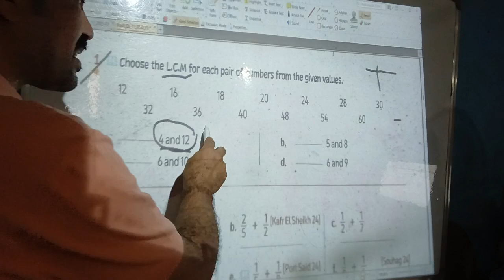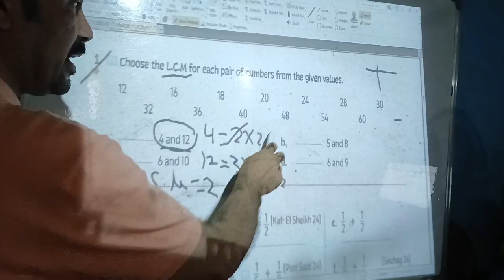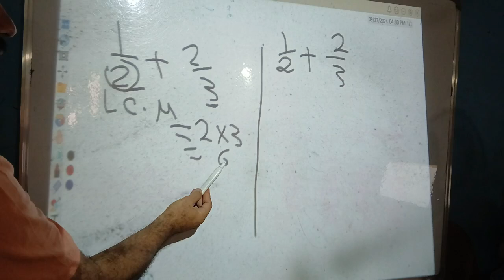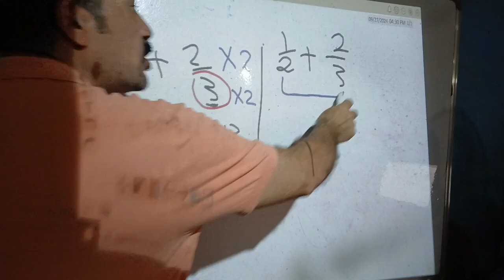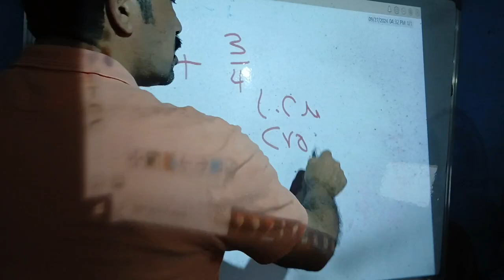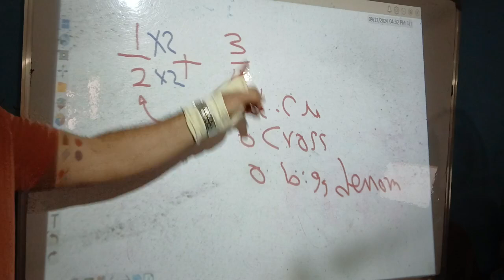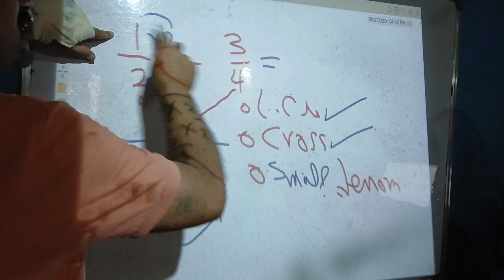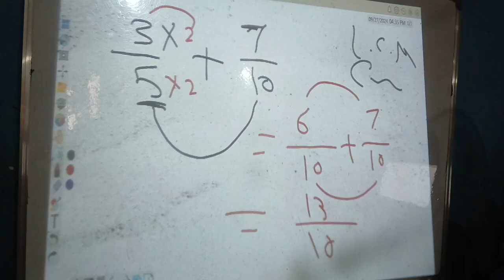grade 6 exercise 4 part 1 least common first term 2024